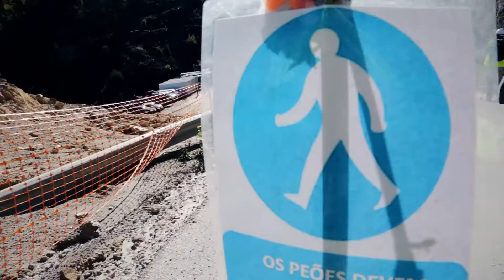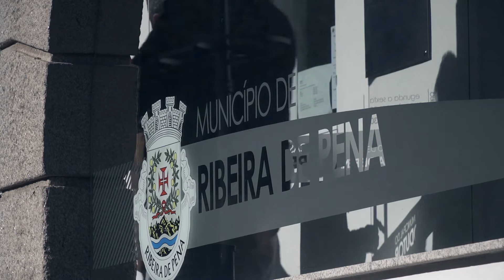Energia hidroeléctrica a 300 metros bajo tierra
Entramos en la central hidroeléctrica que Iberdrola está construyendo por el río Támega, en el norte de Portugal.